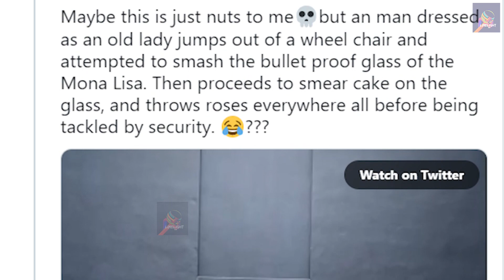Man Dressed As Old Woman Throws Cake at 'MONA LISA' Painting